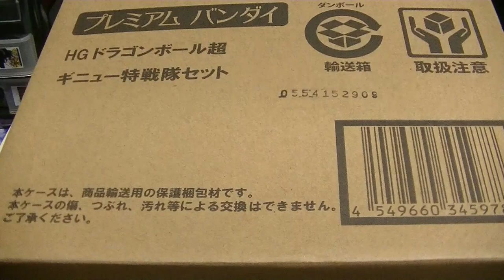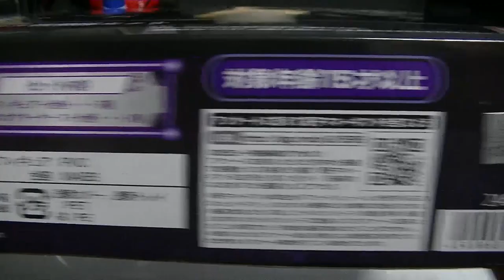おすすめのフィギュア 紹介＆開封動画 ドラゴンボール超 プレミアムバンダイ限定 HGギニュー特戦隊を開封！新バージョンの出来はいかに！？ dragonball ministatue